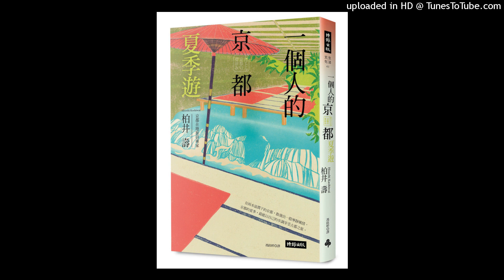20170711 中廣 新聞網 新書快報 一個人的京都 夏季遊 時報出版